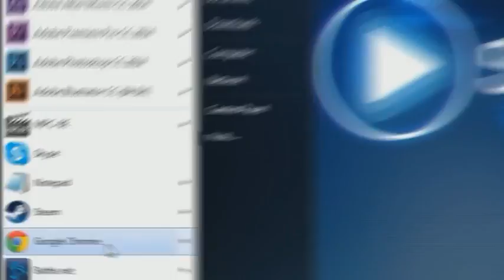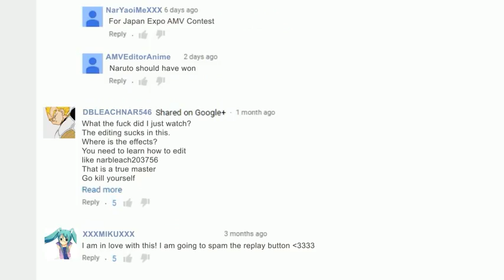Luis Fernando Tena la Juan 9@@99@(83)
Gracias por su atención y colaboración prestada y quedó en